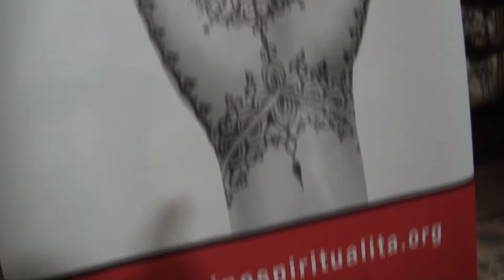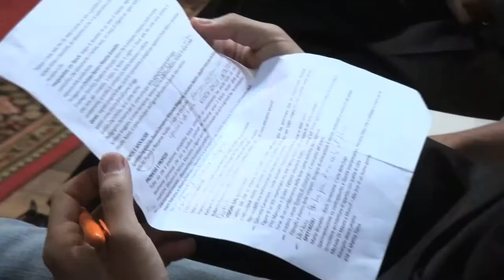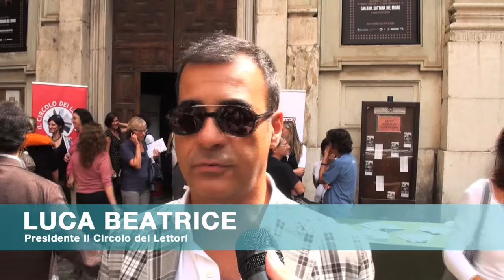Conferenza presentazione Torino Spiritualità 2011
Mercoledì 7 settembre - Oratorio San Filippo Neri

Intervengono Maurizio Braccialarghe, Suor Giuliana Galli, Franco Amato, Evelina Christillin. Luca Beatrice e Antonella Parigi